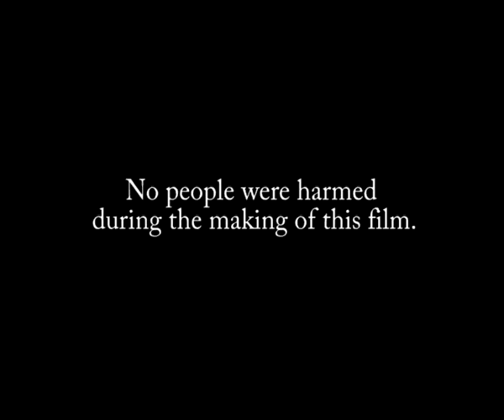Long-Haired Beauty in Bathroom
Random Films Present ... Har Marz Ki Dawaa!

Ft. H.E. Col Chikara, as seen in the infamous Sex in Office Video!